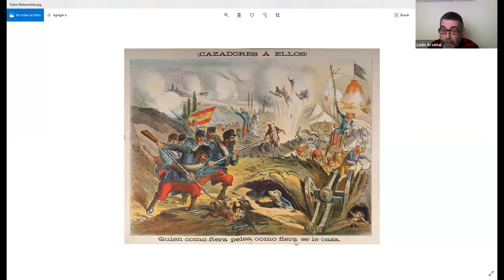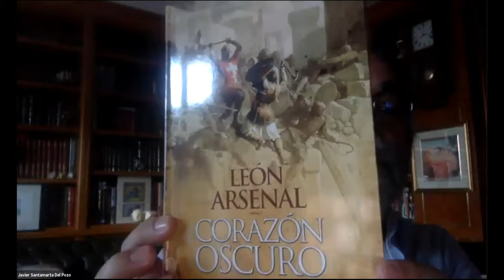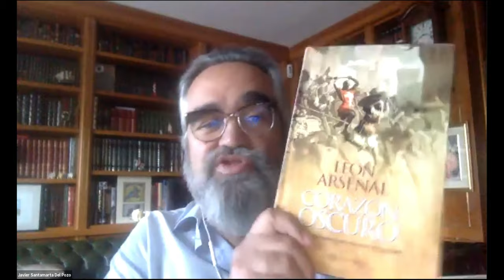AtE LeonArsenal BanderaNegra y el prodigioso siglo XIX español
Bandera Negra, nos hará un repaso apasionante sobre el siglo XIX español, el Carlismo, sus guerras, la milicia nacional… y sobre aventureros que parecen de película pero que fueron reales